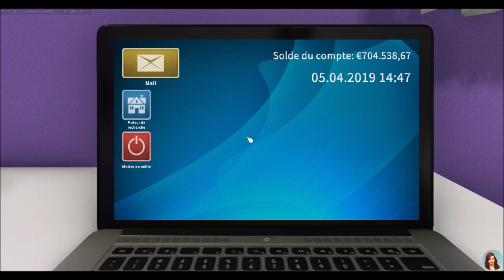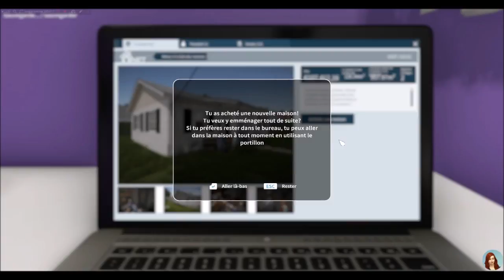La maison avec Bunker - EP 32 Partie 1 - HOUSE FLIPPER fr